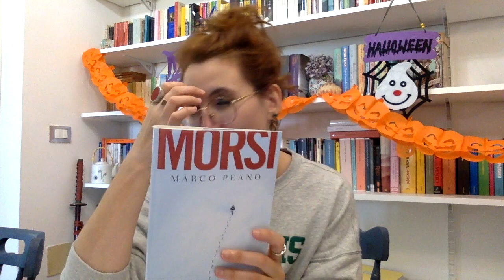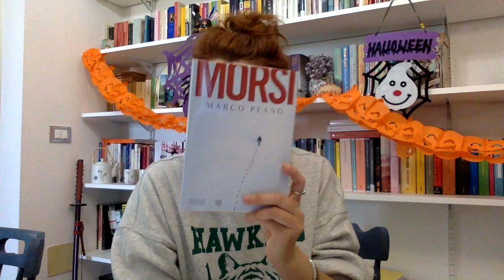10+ qualche romanzo se vi manca Stranger Things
INFOCICCINO

... o se cercate qualche consiglio spooky per le letture di Halloween con cittadine inquietanti, ragazzini, amicizie, etc etc...

Inzomma, a me Stranger Things manca, mi mancano i ragazzini, mi manca quell'atmosfera lì. E un po' in questi romanzi ce la vedo.
E voi?

-Io non sono un serial killer di Dan Wells
-Io non ho paura di Niccolò Ammaniti
-Lasciami Entrare di John Lindqvist
-L'estate che sciolse ogni cosa di Tiffany McDaniels
-Carrie di Stephen King
-L'incendiaria di Stephen King
-L'istituto di Stephen King
-It di Stephen King
-Standy by Me di Stephen King
-Morsi di Marco Peano
-L'estate della paura di Dan Simmons
-Marina di Carlos Ruiz Zafòn
-Fear Street di R.L. Stine

I link li trovate anche nella pagina principale del canale:

⭐ Il mio AmazonShop dove puoi vedere tutti i libri che ti consiglio, suddivisi in pratiche cartelle

Se volete supportare il canale:
⭐ Fare un regalino al canale (ovviamente libri che andranno qua recensiti)